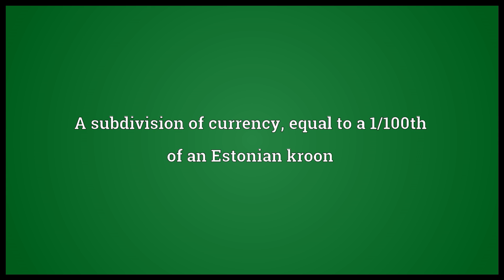Sent Meaning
Video shows what sent means. A subdivision of currency, equal to a 1/100th of an Estonian kroon.  sent pronunciation. How to pronounce, definition by Wiktionary dictionary. sent meaning. Powered by MaryTTS